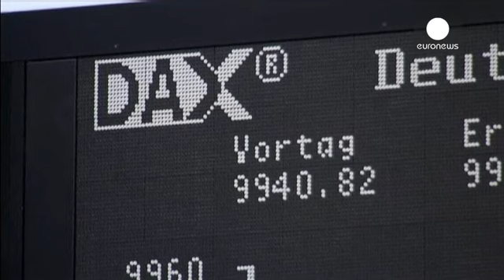Avrupa piyasaları kapanışı: 30.05.2014 - markets